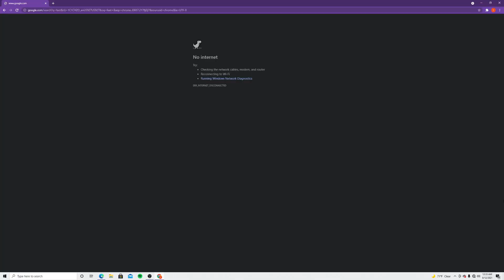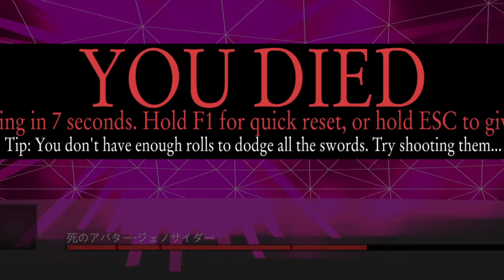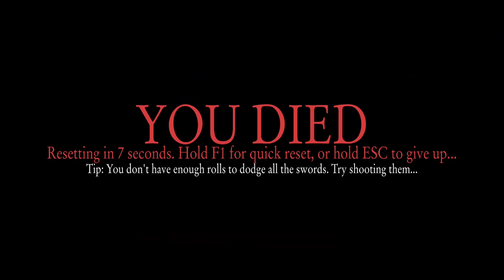Bootleg Dark Souls(Cuck Souls)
Harvey's Massive Hair

Good